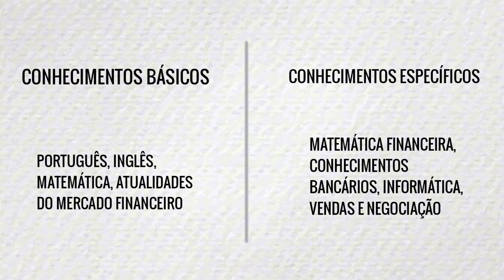Novo CONCURSO BANCO DO BRASIL - O que estudar?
🎬 Equipe Técnica de Produção:
- APRESENTAÇÃO: Zé Filho
- ROTEIRO: Gustavo Santarém
- EDIÇÃO CAPA/VÍDEO: Helena Soares

``Tudo é possível ao que crê`` (Marcos 9:23)

``Em tudo dai graças`` (Tess. 5:18)